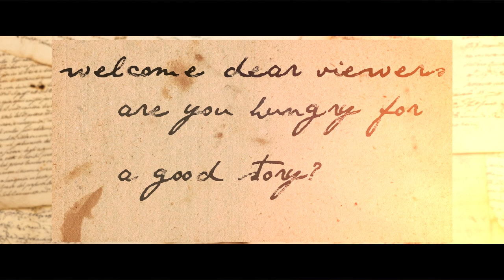The House of Ganterash - a film by the YDFS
Young Directors Film School presents...

A short film made by students of the YDFS during Easter 2018.